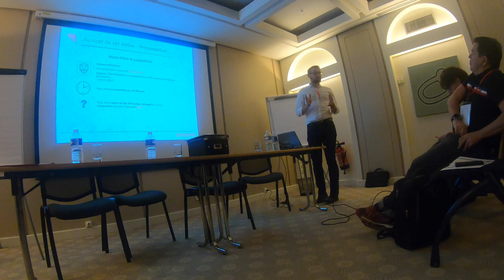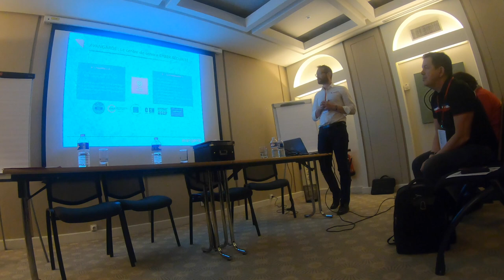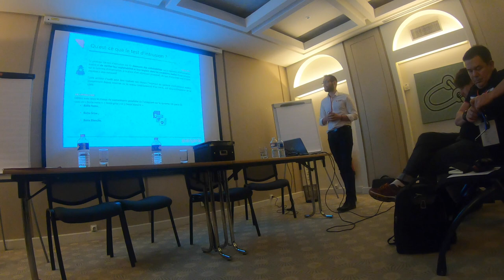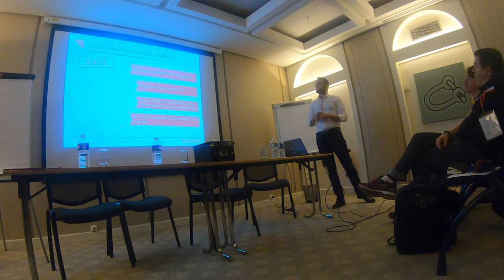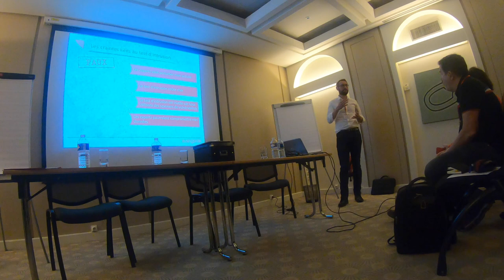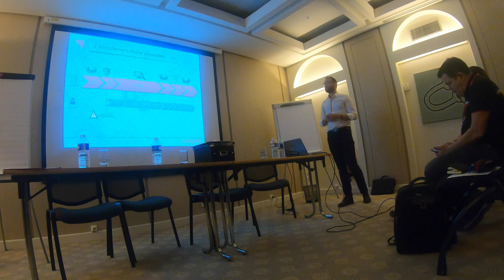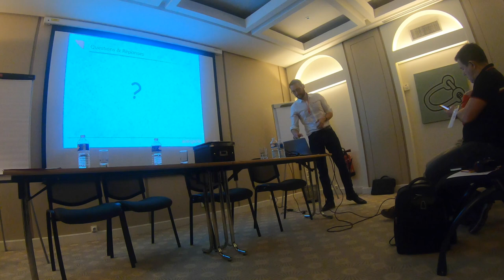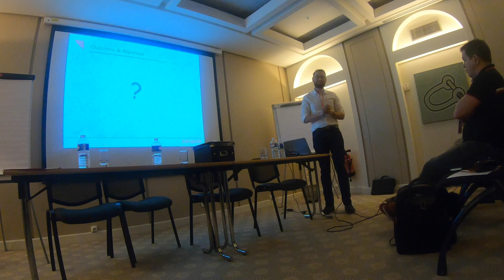Atelier TEST D'INTRUSION - SECURE IT DAY 2019 - Paris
Le test d’intrusion comme outil efficace d’évaluation du risque [Jeudi 28 Mars 2019]